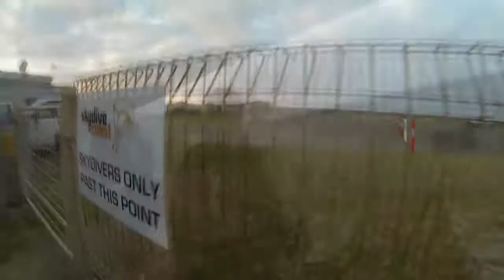Sarah Fuller at Coastal Skydive